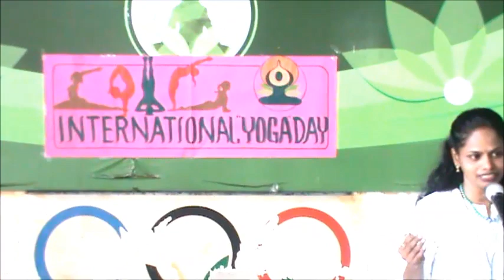Yoga Day Celebration - 21 June 2023